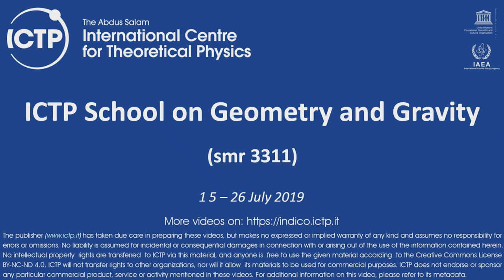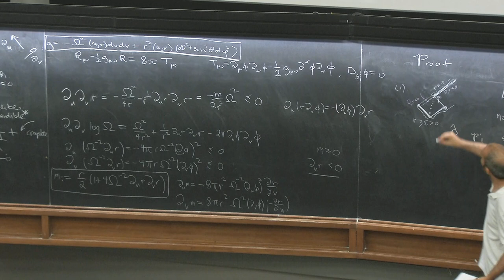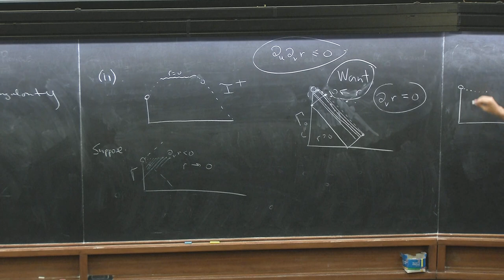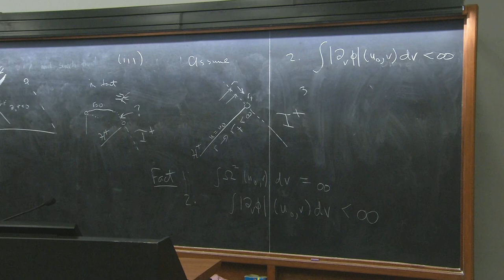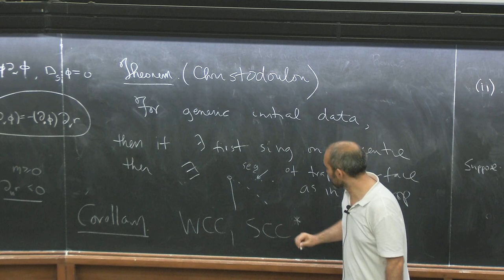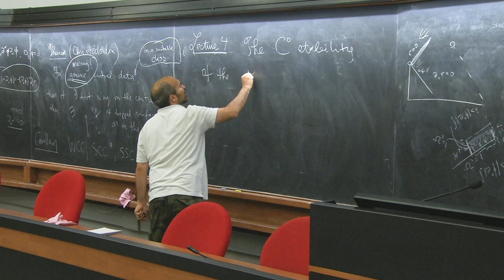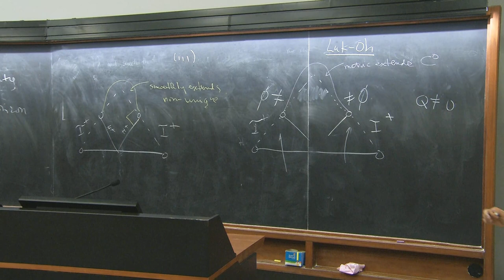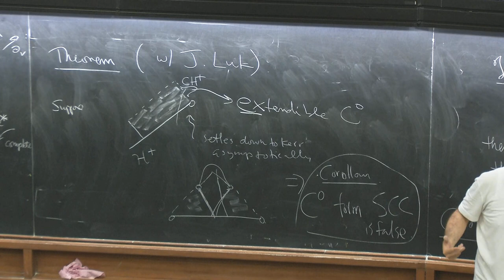The cosmic censorship conjectures in general relativity - Lecture 4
Speaker: Mihalis Dafermos (Princeton University, USA and University of Cambridge, UK)
ICTP School on Geometry and Gravity | (smr 3311)
2019_07_26-11_30-smr3311.mp4